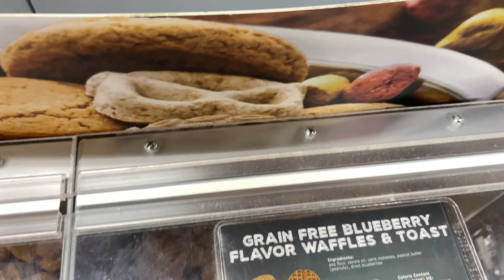FAST DAY #8| ERRANDS + BREAKFAST